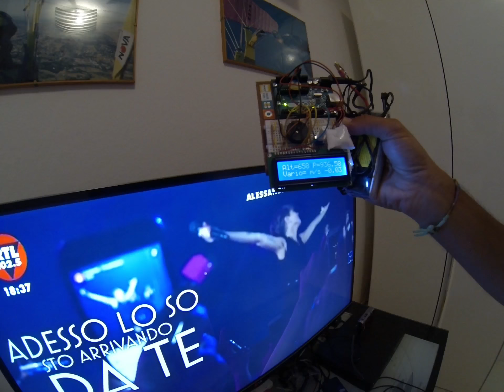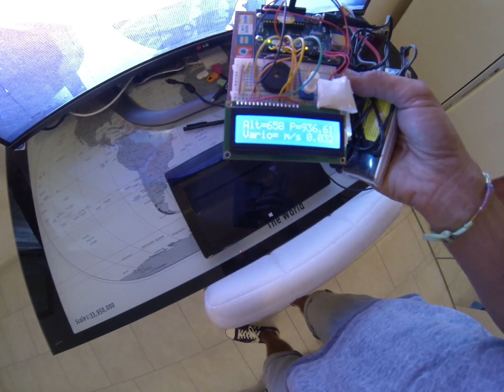Lcd Arduvario 2